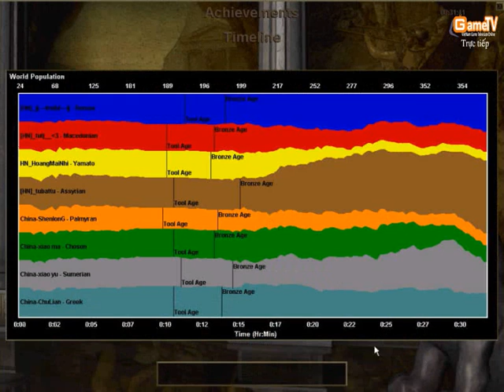HN vs TQ xanh tran 1